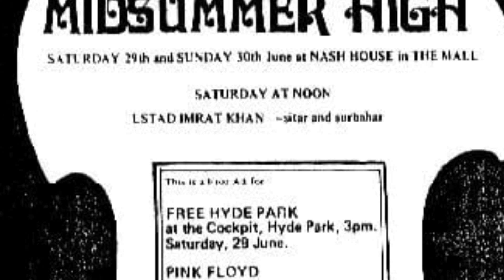How Much Do You Really Know About 'Pink Floyd'?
source: buzzfeed